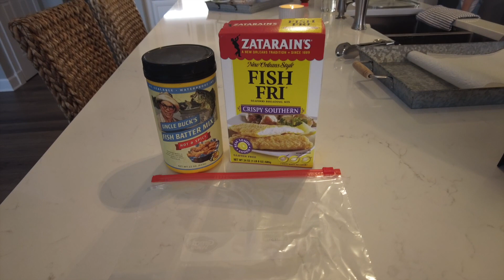How to Spider Rig Florida Marshes with Scott Stephenson Fish Eat LIve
A great day spider rigging the Florida Marshes for Crappie, Bass & Catfish with tournament pro Scott Stephenson.